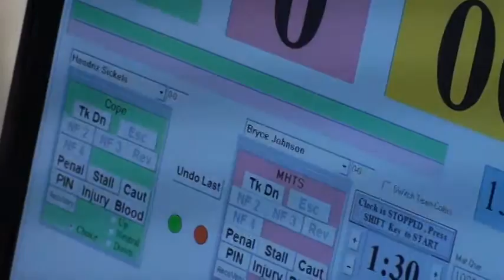130 lbs D3 OAC MJ District Sickels vs Johnson